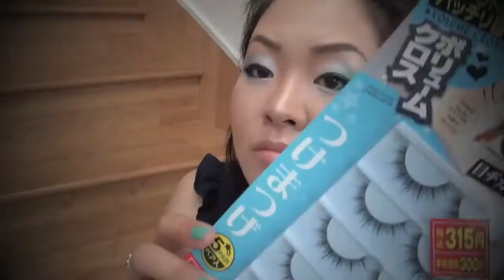Enchanting Teal Makeup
NYX Eyeshadow Base White
MAC Mineralize Eye Shadow in Fresh & Mint
MAC Duo Eye Shadow x2 3
MAC Khol Power Eye Pencil "Feline"
MAC Pearlglide Intense Eye Liner "Undercurrent"
Mary Kay LashLove Mascara in Black
MAC Mineralize Skinfinish "Soft and Gentle"
Daiso Volume Cross False Lashes
MAC Fix+